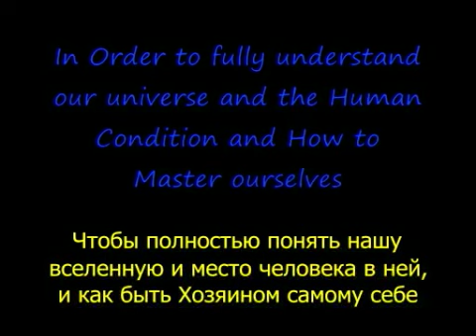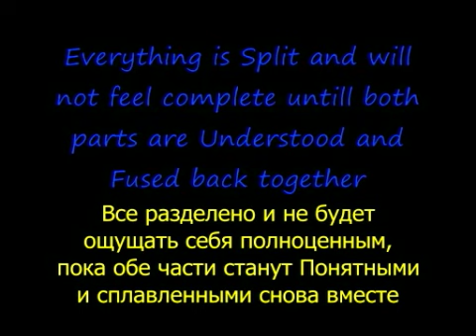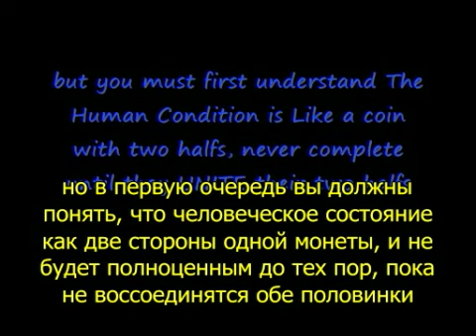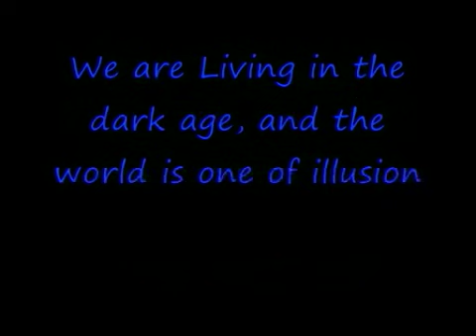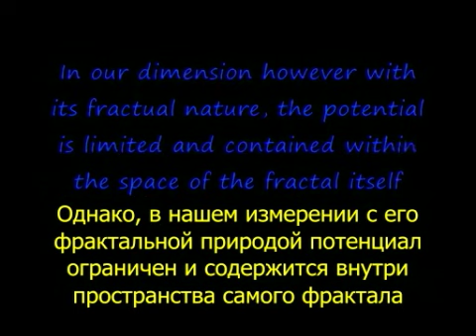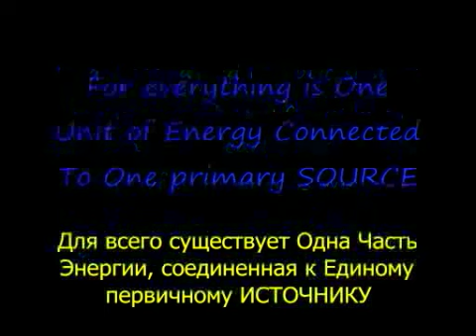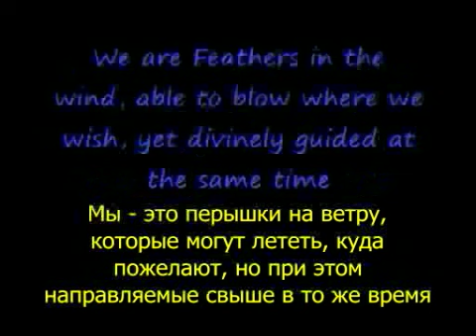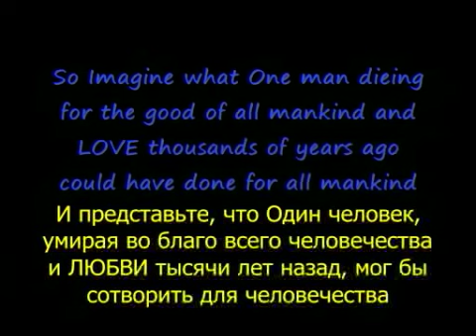Новый Эдем - часть 13 (Дуализм и Хаос с участием Билла Хикса)